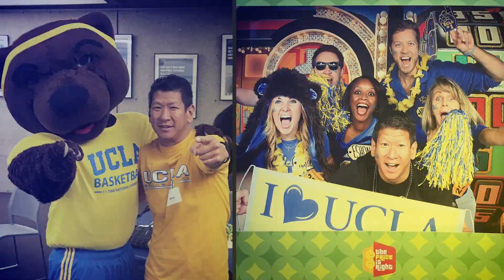UCLA Awards 2017: Steve Yu, Volunteer of the Year Award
Steve Yu is the recipient of the 2017 Volunteer of the Year Award. He serves as president of the largest UCLA regional alumni network, the UCLA Los Angeles Westside Network. As a visionary leader, he has reinvigorated the network with new programming, collaborations and leadership.  He was honored at the UCLA Awards Ceremony on June 3.